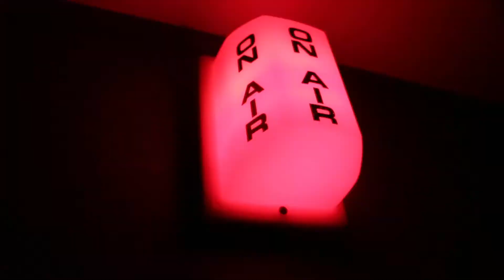Interview with a future YouTuber | VEDIM 6